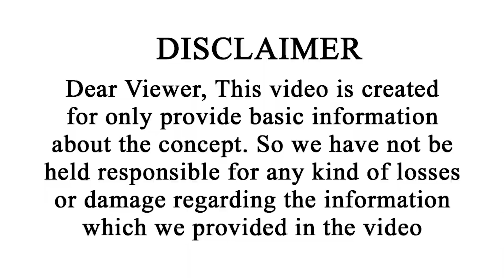ఉగాది తులా రాశి ఫలాలు 2023 | Tula Rasi Ugadi Panchangam 2023 | Shobhakruth Ugadi Rasi Phalalu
ఉగాది తులా రాశి ఫలాలు 2023 | Tula Rasi Ugadi Panchangam 2023 | Shobhakruth Ugadi Rasi Phalalu | Vipanchi Bhakti